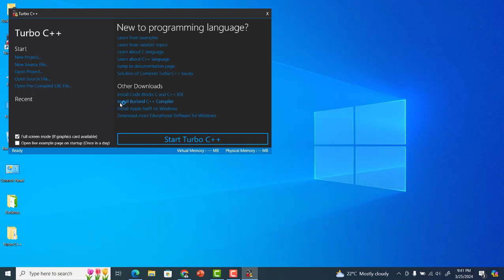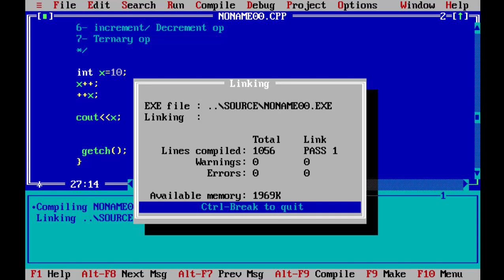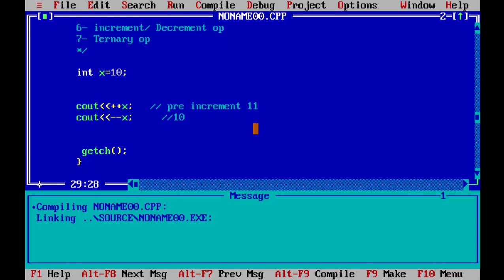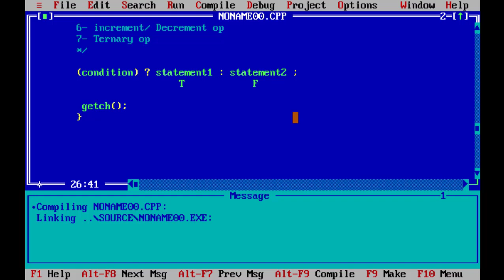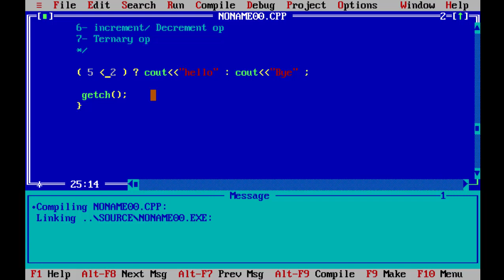Lecture 5- Types of Operators in C++ | Part-2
Operators are used to carry out some operations in c++. I have covered some basics operators which include :

- Pre Increment operator
- Post Increment operator
- Pre Decrement operator
- Post Decrement operator
- Ternary operator